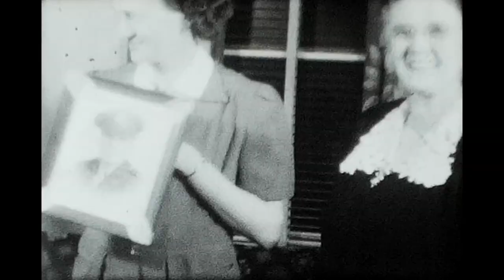1940's American Post War Family Home Movie Vintage Black and White Footage Video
8mm/Super 8 Film digitizer on Amazon